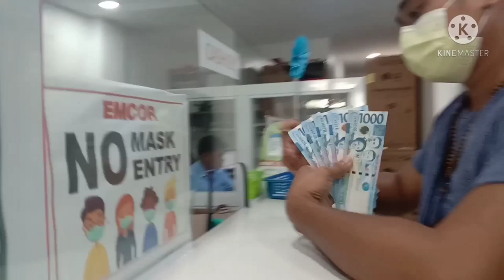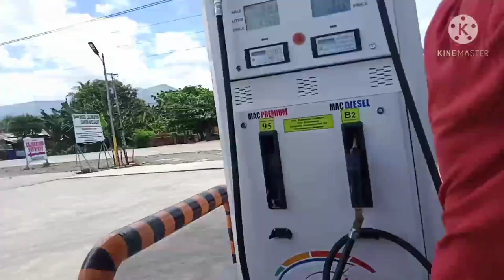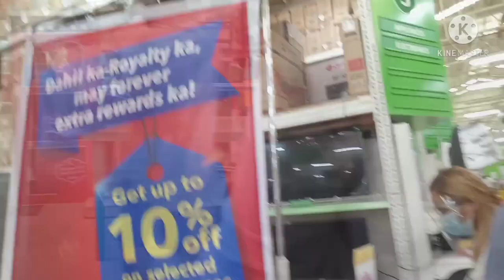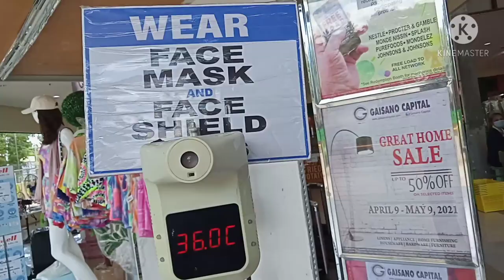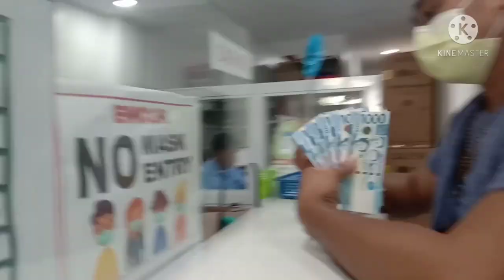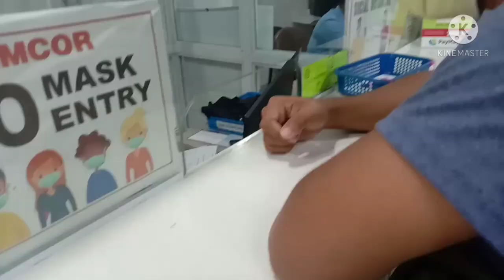Getting my mom a brand new washing machine|Happy Mother's Day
Advance ganap before Mother's Day!😍💕